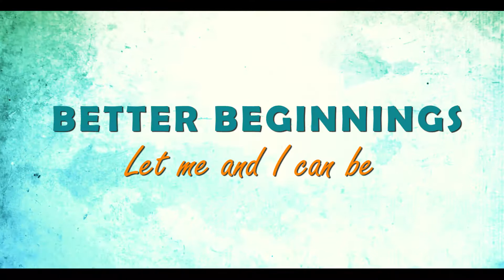Better Beginnings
Better beginnings by SRGPS rohini provide enrichment opportunities for kids and young adults beyond the traditional curriculum.